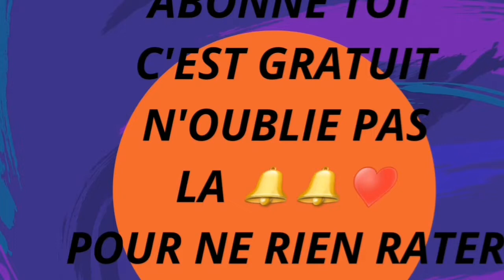COMMENT RAFRAÎCHIR / VISAGE / REVEIL / MATIN ET REMERCIEMENT 👍😘😘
Gommage du matin au sucre dumiel le Sucre  qui est très gommand et le miel qui a un pouvoir hydratant,n antioxydant, cicatrisant ,qui peut vous donner à une un coup d'éclat des le matin avant de partir au travail avant de prendre la douche.
Bisous et merci à toutes les personnes qui se sont abonné qui partage qui like et je vous dis à bientôt pour une nouvelle vidéo.